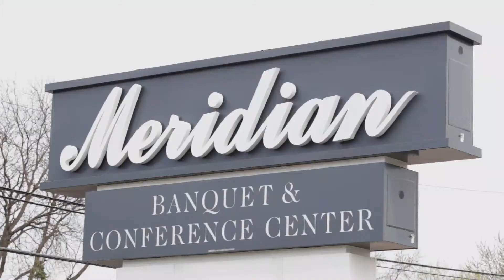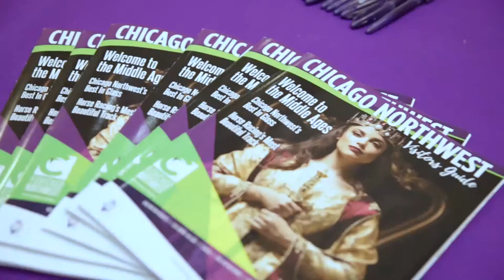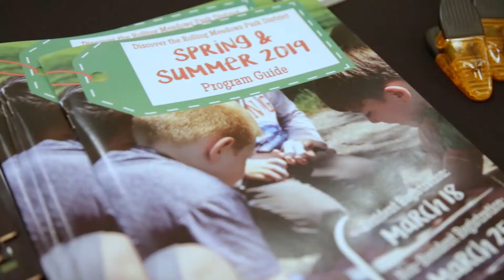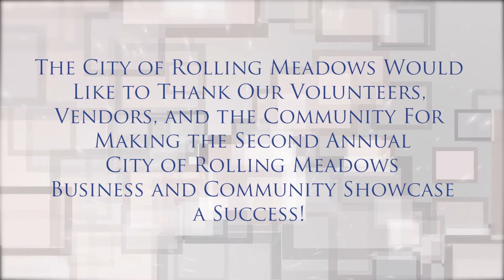2019 Business Showcase